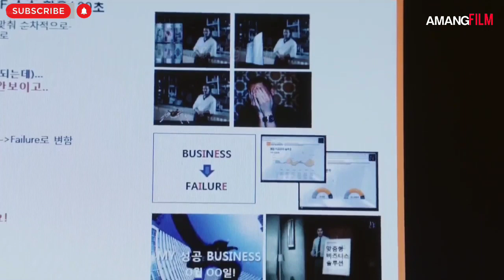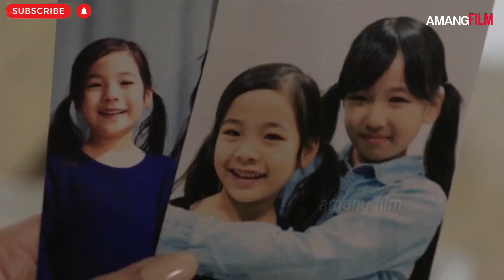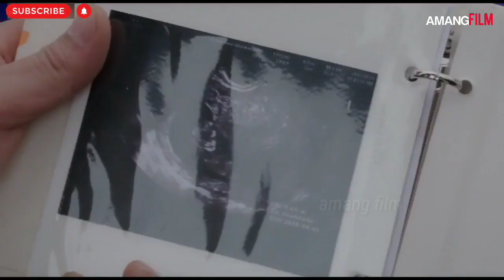TERLENA OLEH ADIK IPAR YANG BAHENOL | ALUR CERITA FILM GOOD IN LAW SISTER FORBIDEN LOVE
Hallo penonton. penyuka Amang Film, kali ini mamang rangkum alur cerita film drama korea yang berjudul Good Sister-In-Law - Forbidden Love. mengisahkan sebuah rumah tangga good looking, namun terjadi prahara akibat suaminya berselingkuh dengan adik kandungnya sendiri.
bagaimana keseruan film nya?. saksikan hanya di Amang Film.